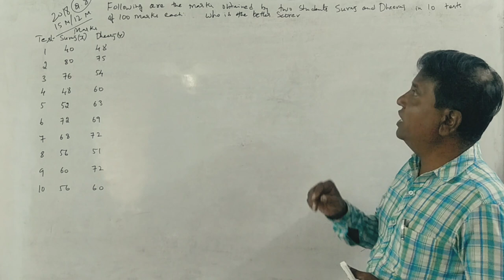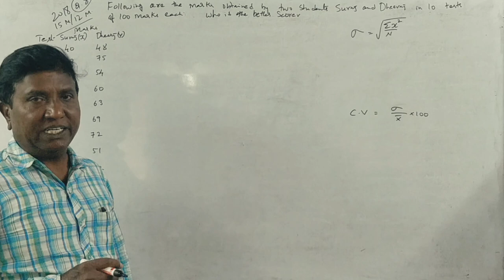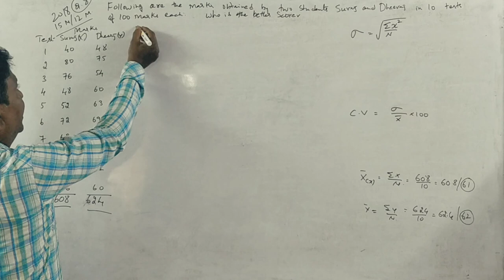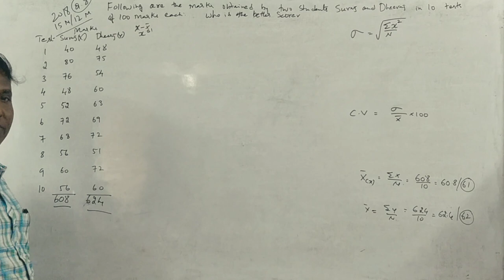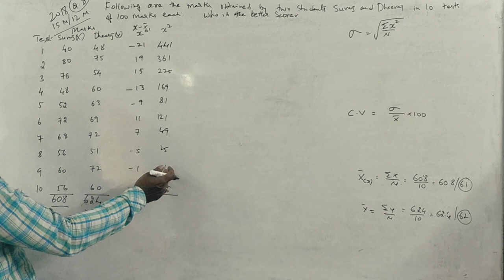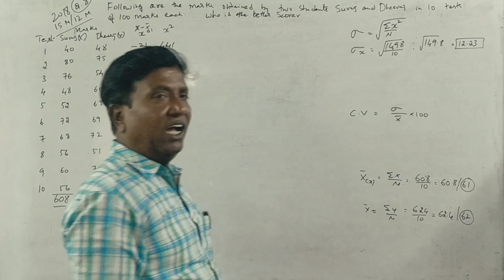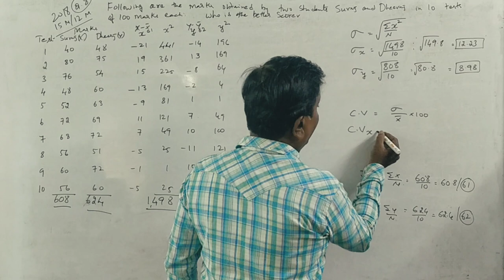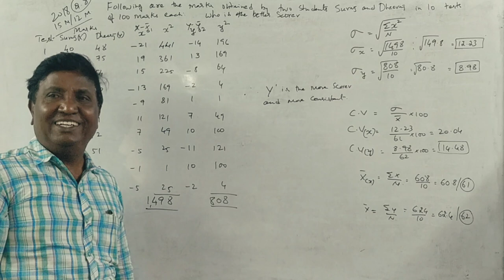Statistics/SBD - NEP/OLD Syllabus - Standard Deviation - 2016 Question paper 12/15 Marks